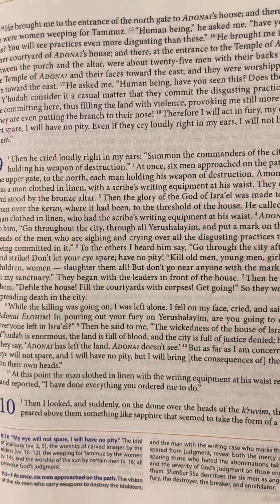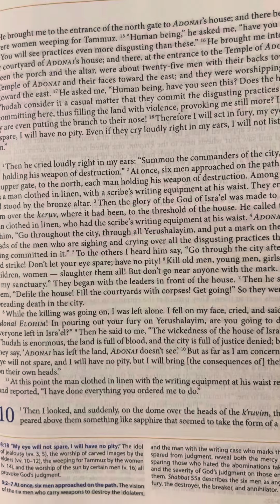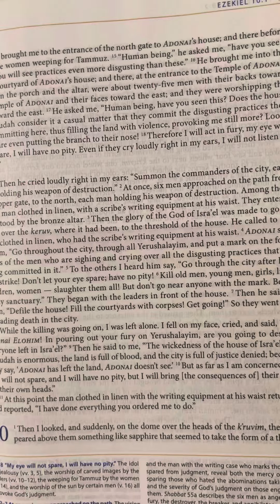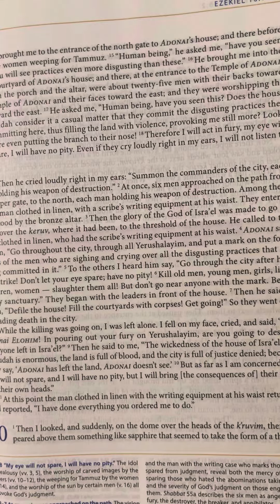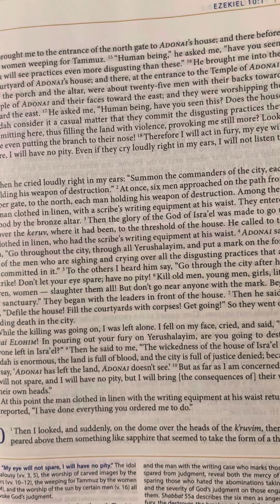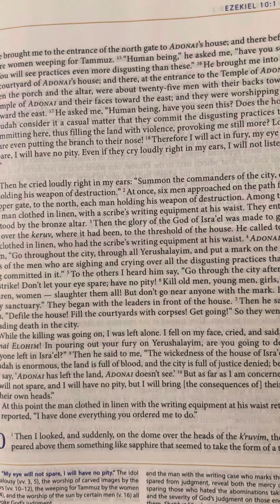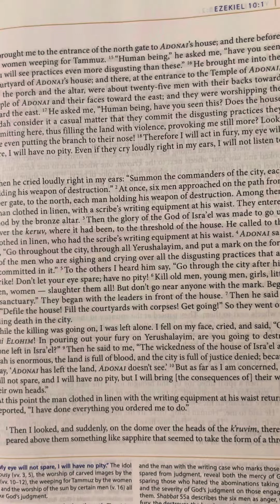Ezekiel (Yechezk’el) 9 | Tanakh/Old Testament | CJB | Complete Jewish Bible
9 Then he cried loudly right in my ears: “Summon the commanders of the city, each holding his weapon of destruction.” 2 At once, six men approached on the path from the upper gate, to the north, each man holding his weapon of destruction. Among them was a man clothed in linen, with a scribe’s writing equipment at his waist. They entered and stood by the bronze altar. 3 Then the glory of the God of Isra’el was made to go up from over the keruv, where it had been, to the threshold of the house. He called to the man clothed in linen, who had the scribe’s writing equipment at his waist. 4 Adonai said to him, “Go throughout the city, through all Yerushalayim, and put a mark on the foreheads of the men who are sighing and crying over all the disgusting practices that are being committed in it.” 5 To the others I heard him say, “Go through the city after him and strike! Don’t let your eye spare; have no pity! 6 Kill old men, young men, girls, little children, women — slaughter them all! But don’t go near anyone with the mark. Begin at my sanctuary.” They began with the leaders in front of the house. 7 Then he said to them, “Defile the house! Fill the courtyards with corpses! Get going!” So they went out, spreading death in the city.

8 While the killing was going on, I was left alone. I fell on my face, cried, and said, “Oh, Adonai Elohim! In pouring out your fury on Yerushalayim, are you going to destroy everyone left in Isra’el?” 9 Then he said to me, “The wickedness of the house of Isra’el and Y’hudah is enormous, the land is full of blood, and the city is full of justice denied; because they say, ‘Adonai has left the land, Adonai doesn’t see.’ 10 But as far as I am concerned, my eye will not spare, and I will have no pity, but I will bring [the consequences of] their ways on their own heads.”

11 At this point the man clothed in linen with the writing equipment at his waist returned and reported, “I have done everything you ordered me to do.”